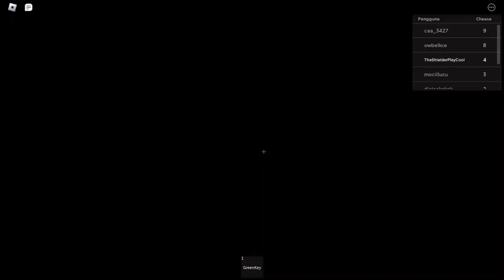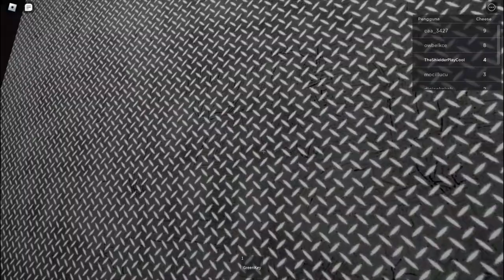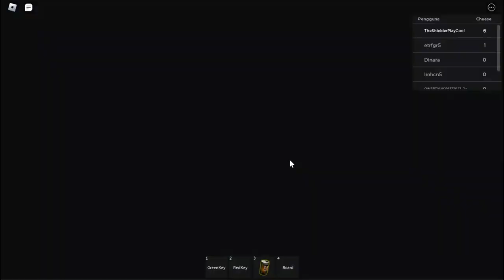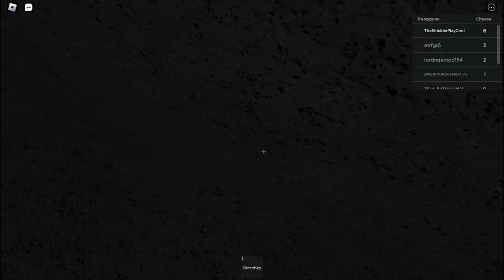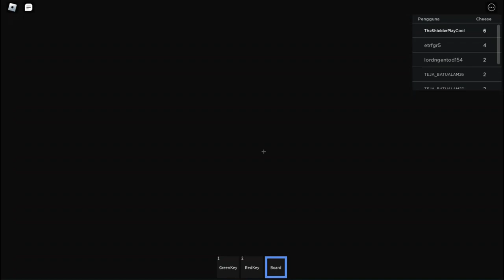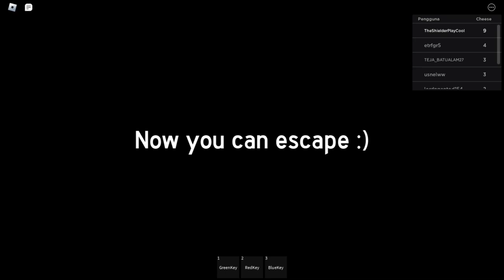ROBLOX Cheese Escape - [Chapter 1]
Am I entered the Cheese Dimension?